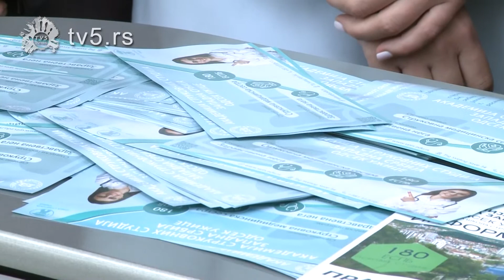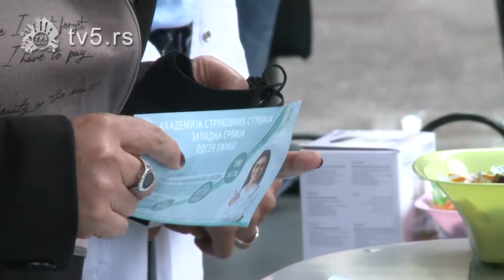TV 5 - Obeležen Međunarodni dan medicinskih sestara